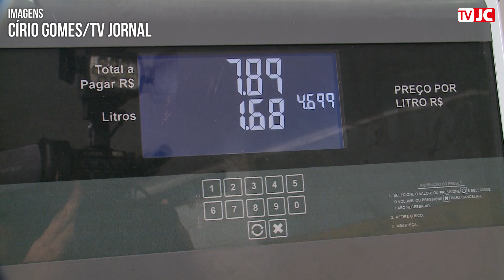Caminhoneiros protestam na BR-101